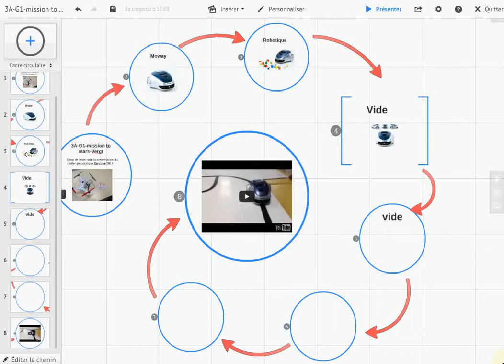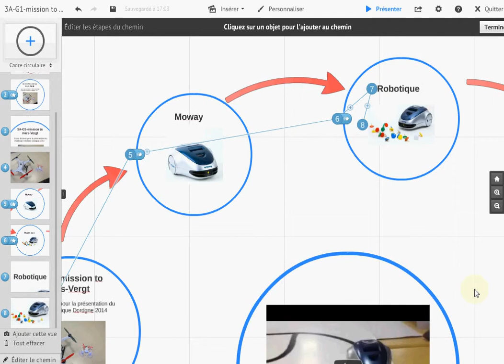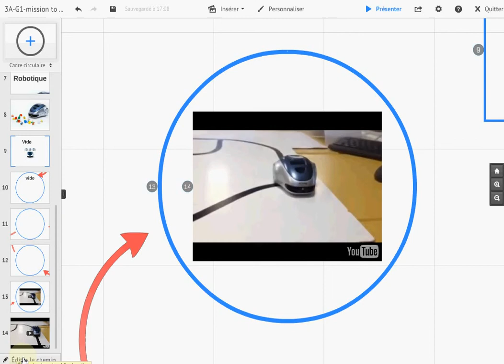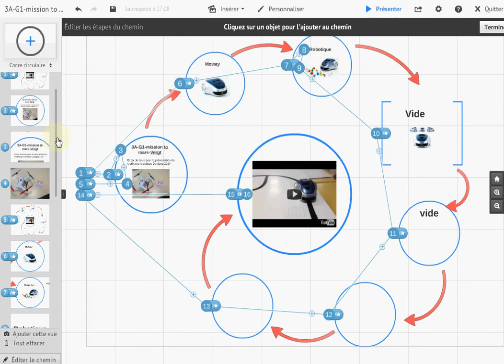Etape 7 : créer chemin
Prézi : Etape 7 : créer chemin